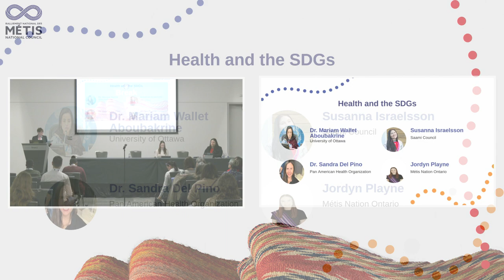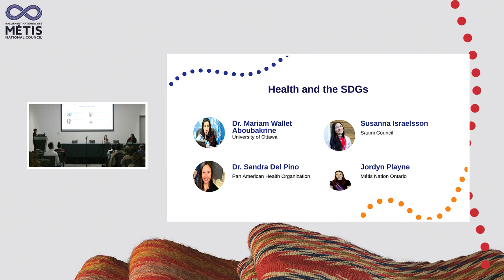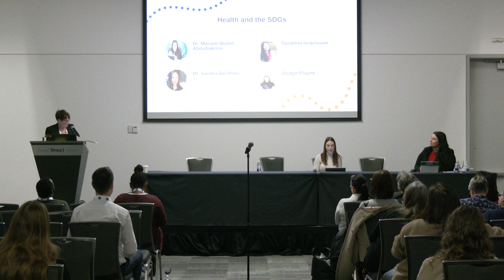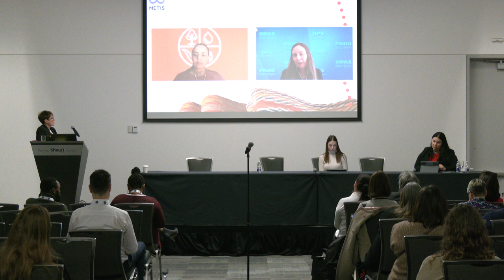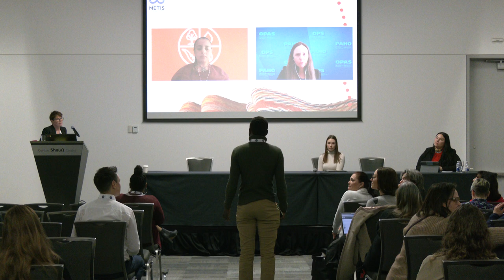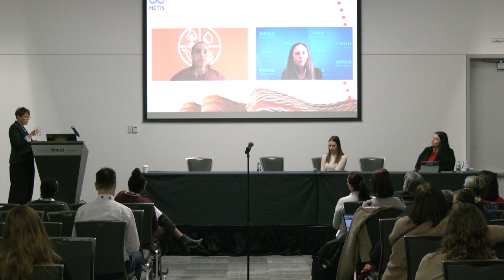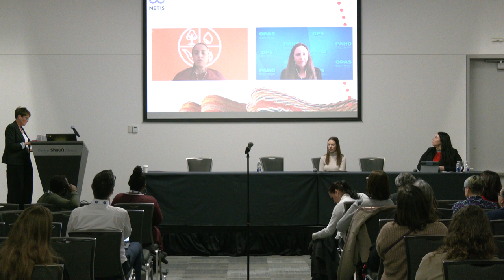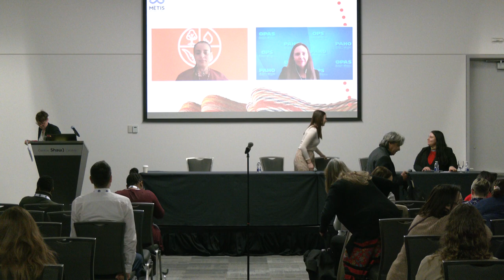Health and the SDG's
This panel outlines the challenges and opportunities that exist at the intersection of Indigenous health and the United Nations Sustainable Development Goals. Exploring the multifaceted challenges faced by Indigenous populations in accessing quality healthcare, panelists will discuss strategies and solutions that promote inclusivity, empowerment, and holistic well-being.